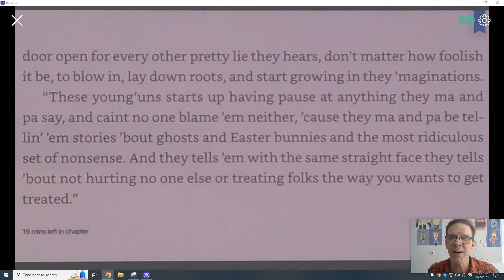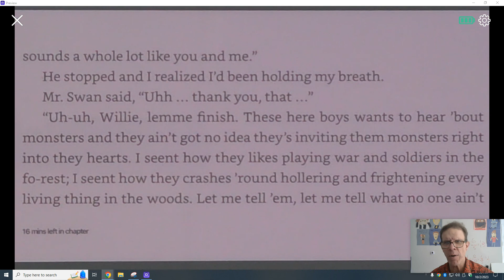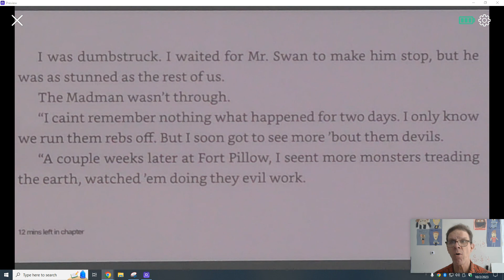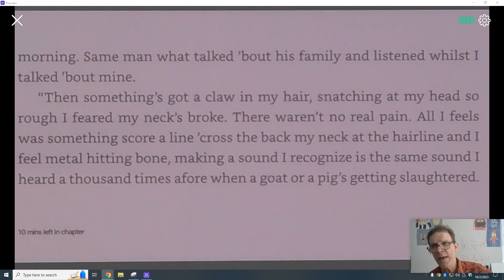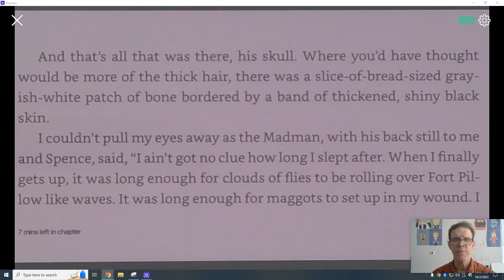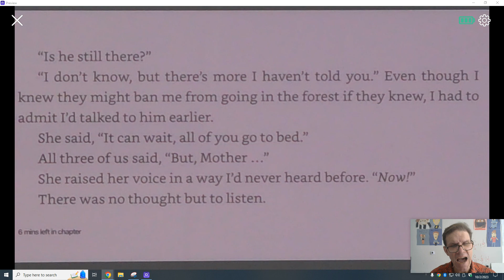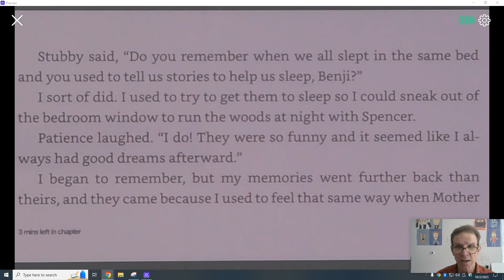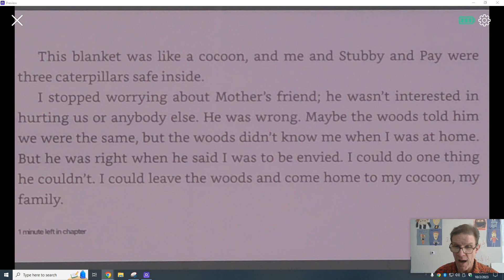The Madman of Piney Woods, by Christopher Paul Curtis - Ch. 21 Part 2